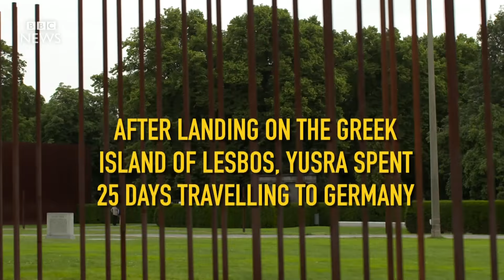Team Refugee: From swimming the Aegean Sea to the Rio Olympics - BBC News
18 -year-old Yusra Mardini left Syria for Europe on a boat packed with refugees. With land in sight, the vessel began to sink and she and her sister had to swim the last part of the journey to Greece. After several months in Germany, she has qualified to swim at the Rio Olympics as part of Team Refugee, which was set up by the International Olympic Committee in recognition of the worldwide refugee crisis.